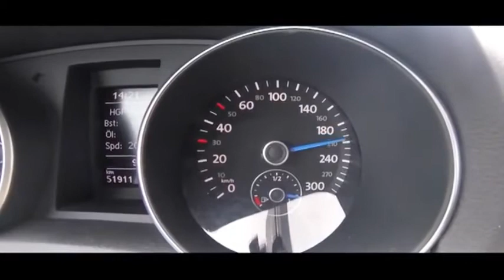Speed Volkswagen Golf 6 HGP Acceleration Test 60-230 km⁄h